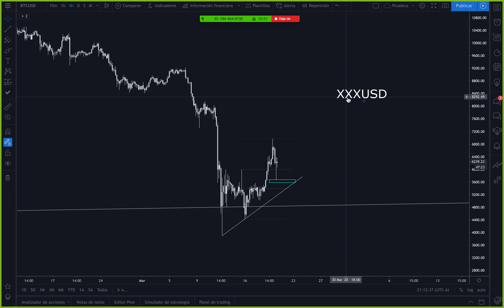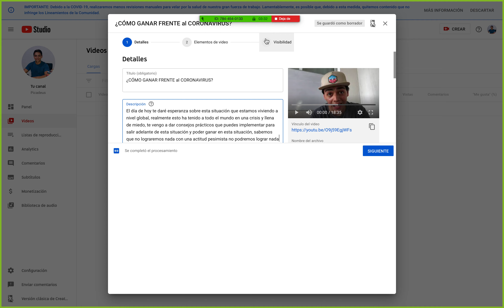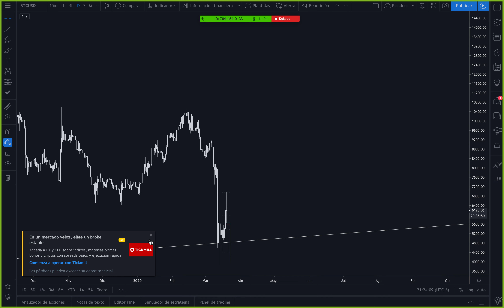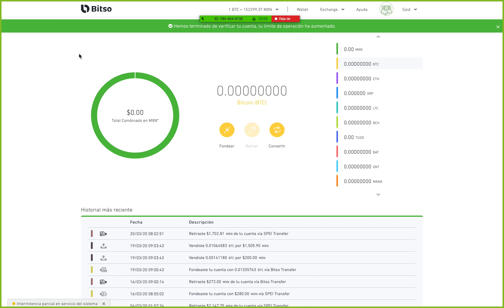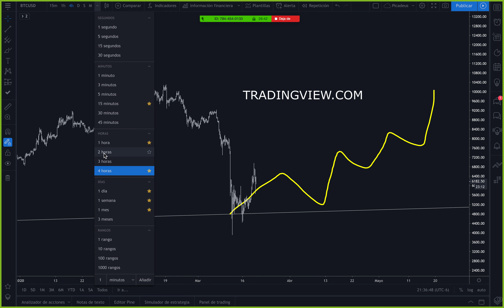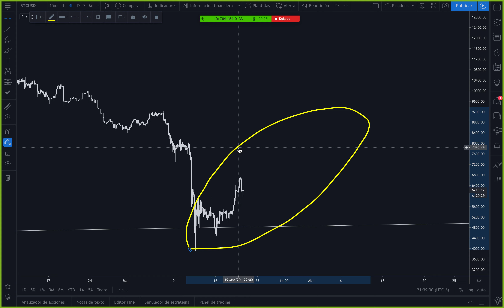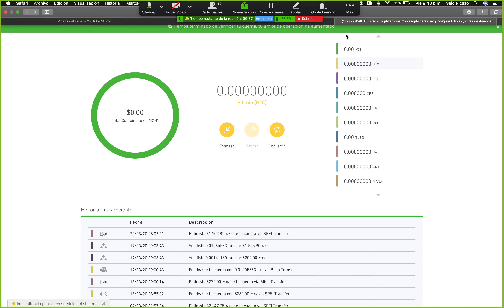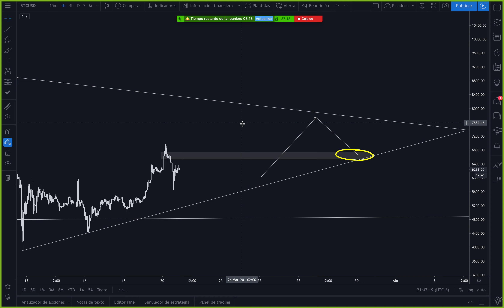¿CÓMO COMPRAR BITCOIN y CRIPTOMONEDAS? | Trading Forex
En esta clase del día de hoy, te diré como puedes sacar provecho de la situación y como puedes invertir en estas criptomonedas que están teniendo un auge en estos momentos.